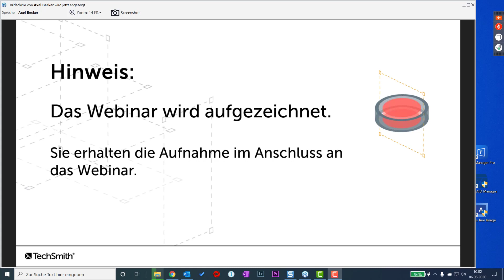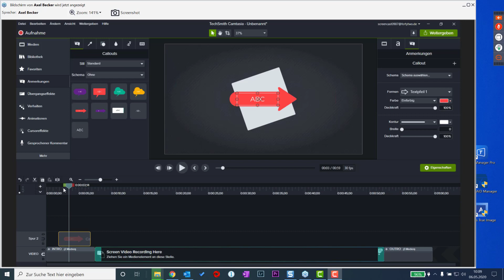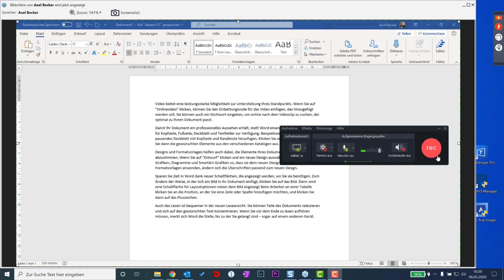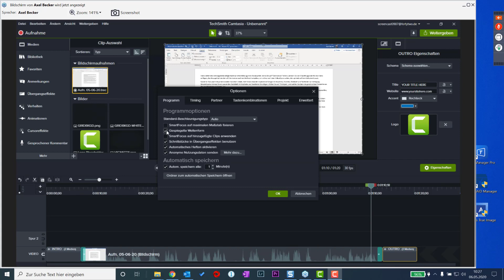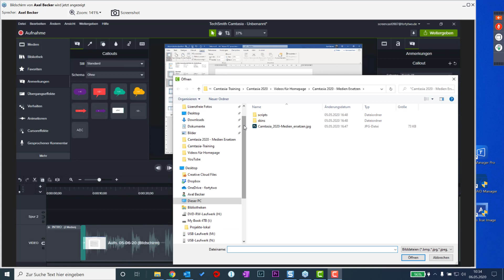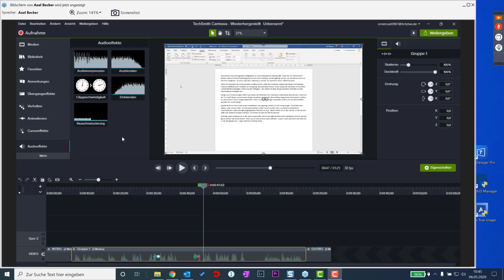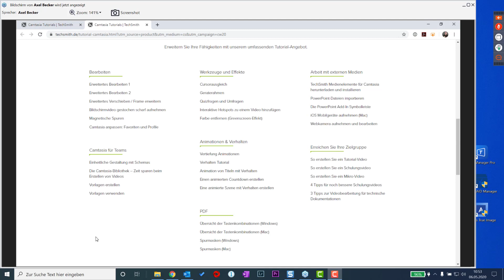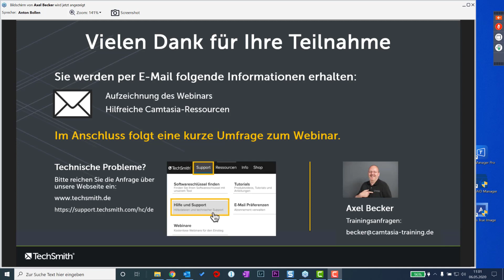Camtasia - Neuerungen 2020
Aufzeichnung des Workshops vom 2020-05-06